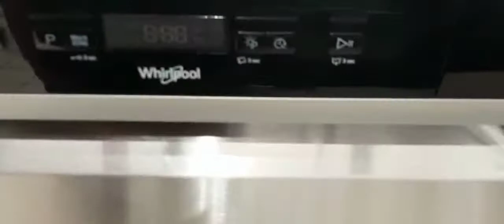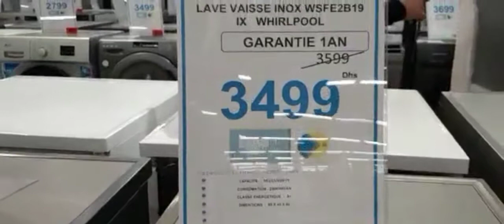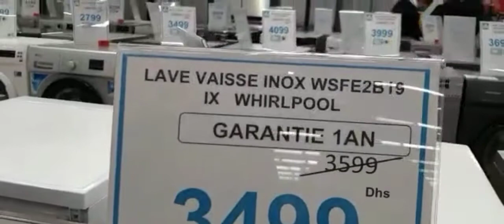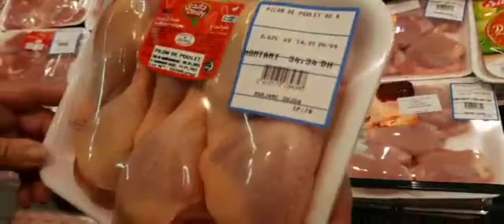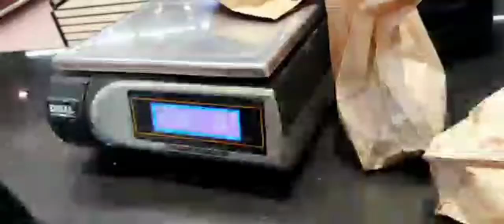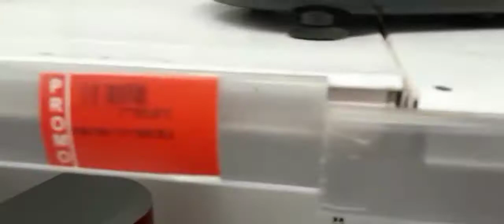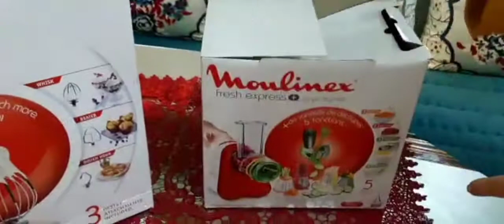تخفيضات لا تصدق في مرجان💥الهوتة على كل المنتجات 📣 2022 solde marjane